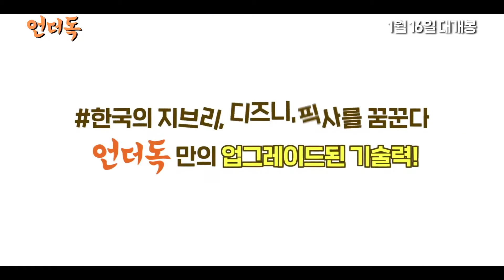언더독 메이킹 2019 NEW MOVIE 영화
언더독 2019 NEW MOVIE 영화